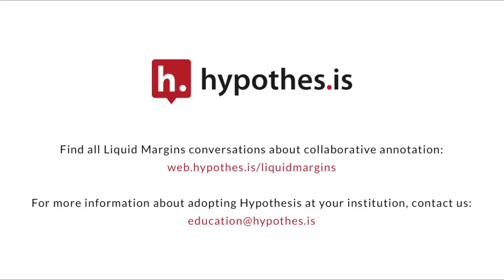Liquid Margins 015 | Clip 1 | Social Reading: Bridging Theory & Practice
Cindy Garcia, associate professor of theatre arts and dance at the University of Minnesota, shares why she incorporated Hypothesis into her writing intensive courses.